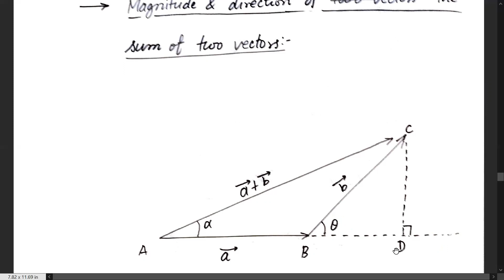Vectors Theory || Introduction and Properties, Unit Vectors, Vector Addition